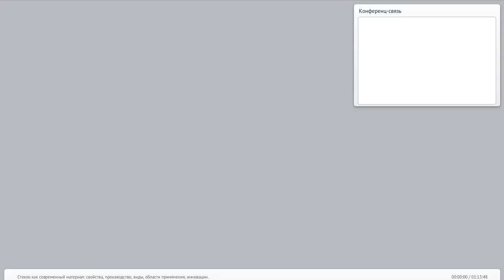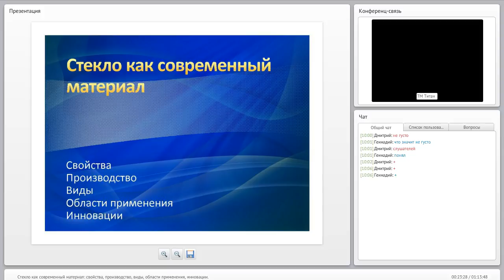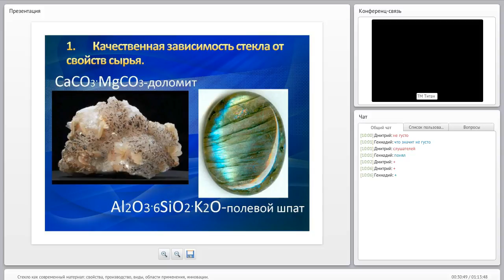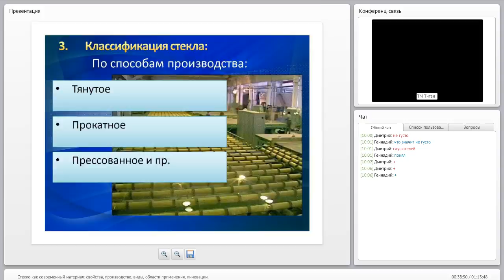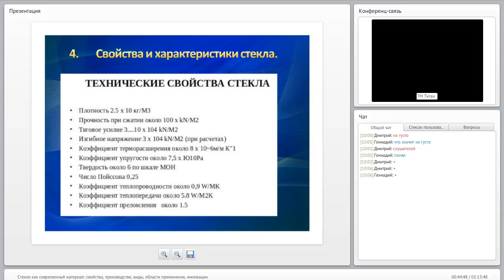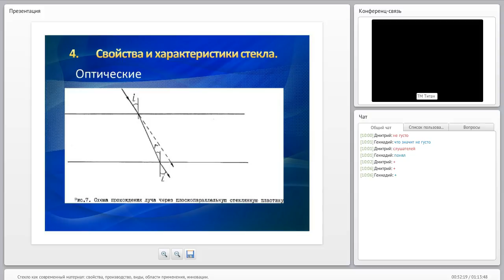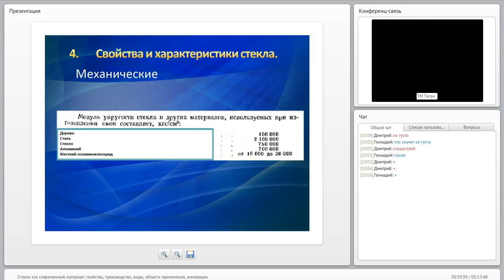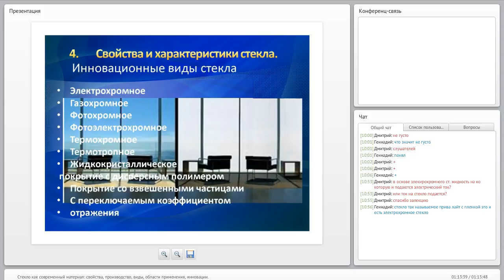Стекло как современный материал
1. Качественная зависимость стекла от свойств сырья.
2. Структурные особенности стекла: современный взгляд на
        природу стекла.
3. Классификация стекла: по свойствам, по цели
        применения, по способу производства и т. д.
4. Свойства и характеристики стекла: механические,
        акустические, химические, оптические и пр.